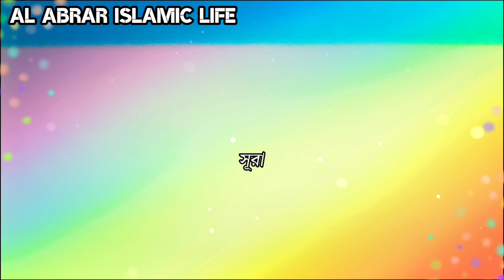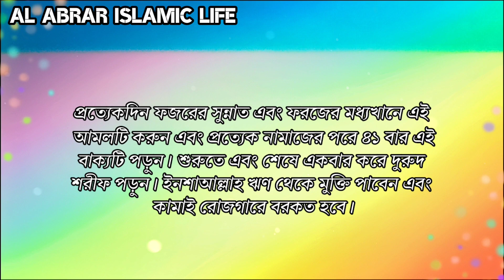Read this sentence | Wealth will increase | Get rid of debt | Al abrar islamic life